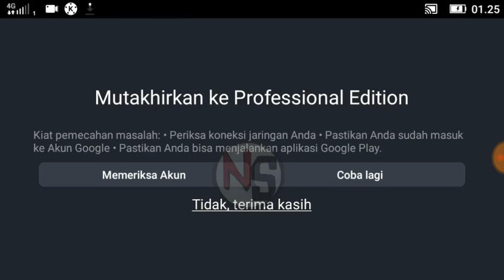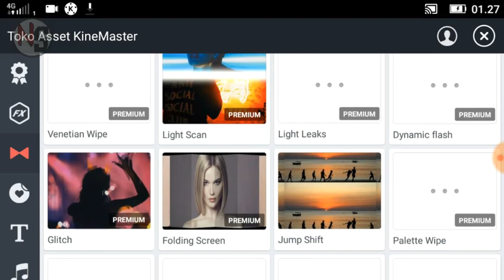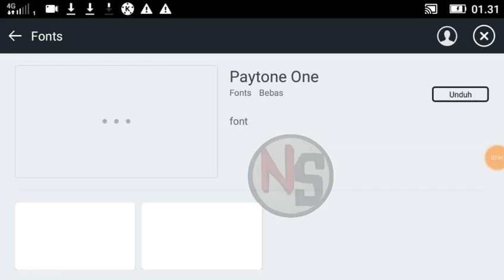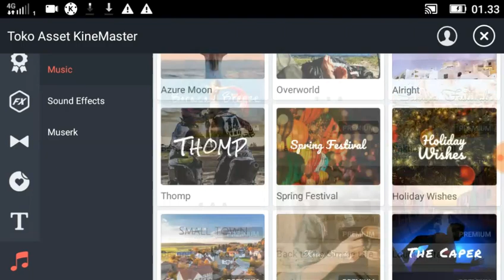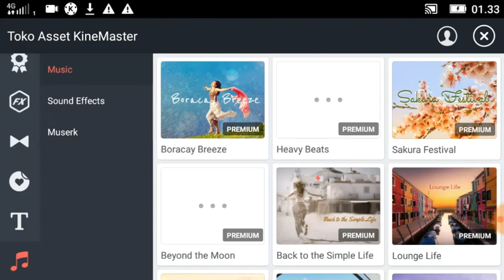Cara download Fitur Kinemaster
Cara Mendownload Fitur Epek KineMaster